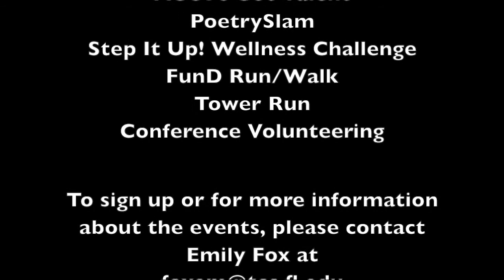2015 Battle of the Regions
Join regional colleagues at the 2015 annual conference in San Antonio for the Battle of the Regions.